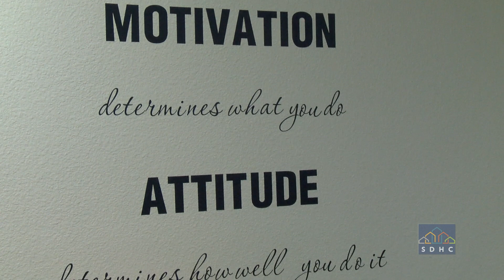Healthcare Career Catalyst for Young Adults Program